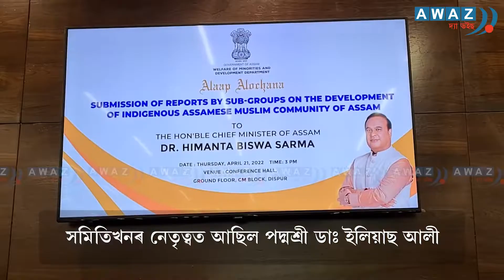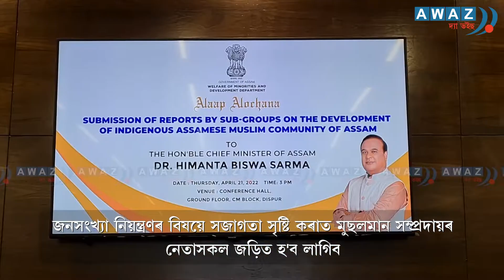Population Control Pill for Assamese Muslims || Awaz The Voice Assam